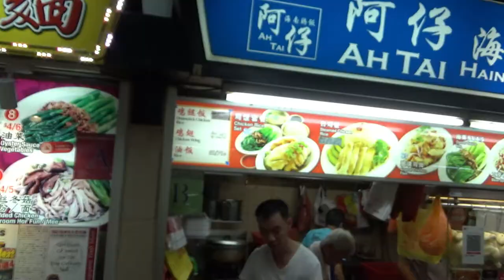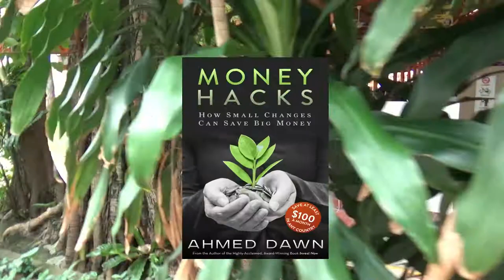Famous Singapore Street Food Maxwell Hawker Centre | Singapore Travel Vlog | 25N18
Maxwell Hawker Centre is a famous street food court located in Chna Town, Singapore. You will find various street food stalls under one roof and there are tables and chairs to sit and enjoy street food as well.

Famous Tian Tian Hainanese Chicken that was endorsed by celebrities like Anthony Bourdain and the Michelin Guide is located at  Maxwell Hawker Centre.

Street food items are extremely cheap and the taste and quality are mind blowing. I tried the famous Hainanese chicken rice and it cost me only $3.50. My coconut water also costs $3.50.

In this video, I will share my trip to the National Orchid Garden with you.

In the new few videos, I will be sharing my Singapore travel experiences with you.